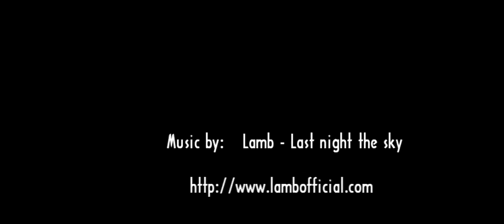rFactor2 Official Trailer (ENHANCED 720P)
I spent some time tweaking all the levels and saturation and added some sharpness etc. Enjoy. If you would like to watch the DOWNLOADABLE 1080P trailer from ISI here is that

My Vent Info - nyc02.artofwarcentral.com  port 8645